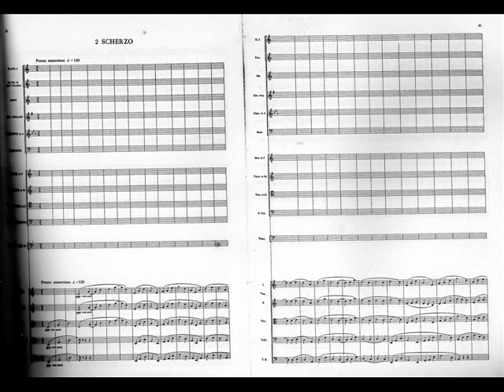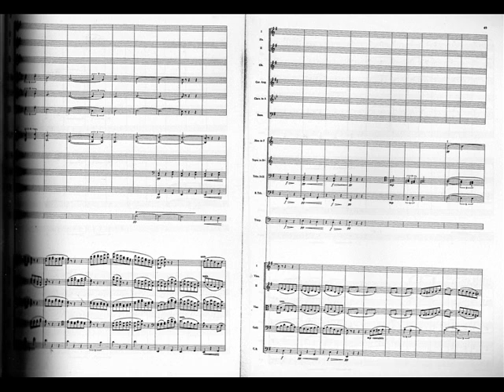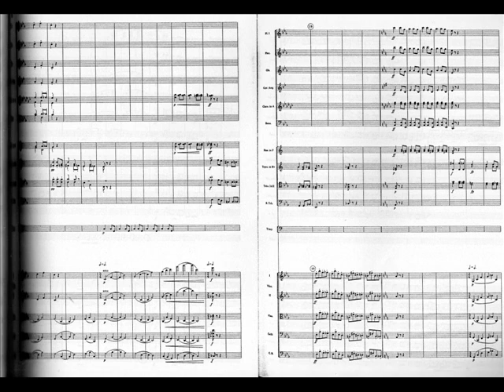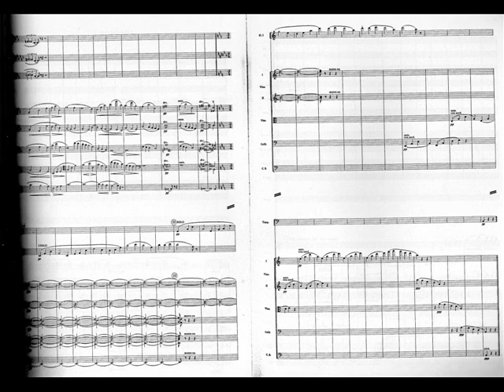Ralph Vaughan Williams, Symphony 5 (II. Scherzo)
London Symphony Orchestra, Bryden Thomson (dir.)